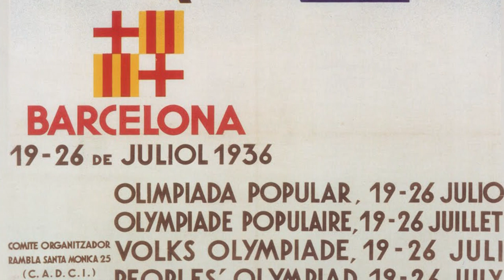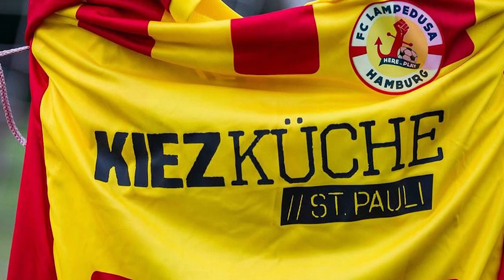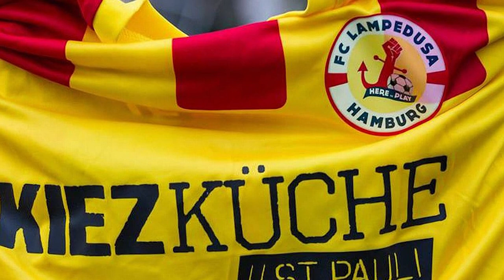Czy sport jest elementem polityki międzynarodowej? – Warsztaty online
Czy sport może być narzędziem polityki międzynarodowej? Uczestnicy warsztatów szkolnych Regionalnego Ośrodka Debaty Międzynarodowej w Łodzi doskonale wiedzą, że sportowcy tacy jak Robert Lewandowski czy Marcin Gortat są ambasadorami Polski na świecie. A jak z tematem promocji poprzez sport radzą sobie inne kraje? I czy rywalizacja na stadionach może mieć swoje odbicie w debacie publicznej? Na te pytania odpowiadamy w pierwszym warsztacie online.